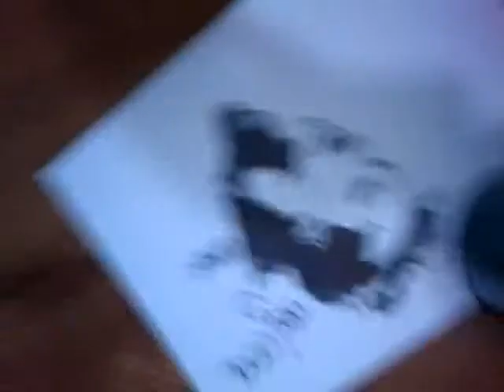3 minute Tre' Cool drawing =)